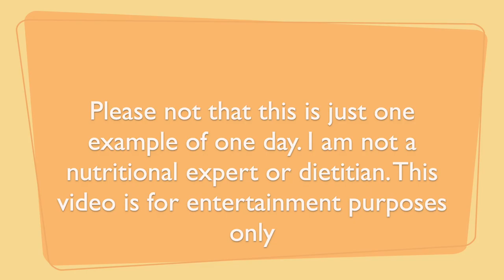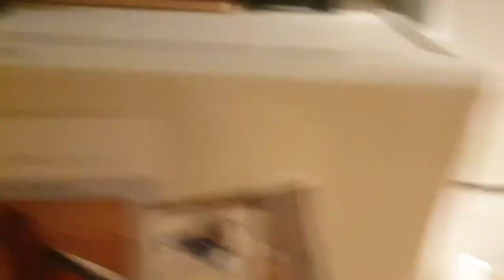PhD Student in Japan - what I eat in a day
Hi, I'm Anke, a Belgian PhD student at Waseda University in Japan. I thought I'd share what I eat in a day. I make most of my own food myself, nut it depends on how busy I am. Every day is different.
 This is not nutritional advice.
Mysusume comes from the Japanese word for 'recommendation' = おすすめ and the English possessive determiner 'my'.
Welcome to mysusume. My name is Anke and I come from Belgium. I’ve been living in Japan since 2014 and I want to tell you a bit more about the country I am living in.
I obtained my Master degree from a Japanese university called Ritsumeikan APU. After that I worked for a recruitment consultant agency for about 2 years. Right now, I’m a doctoral student in Political Science at Waseda University.
camera:
 Samsung S9
Casio HS EX ZR 4000

Music usedGood for you - THBD